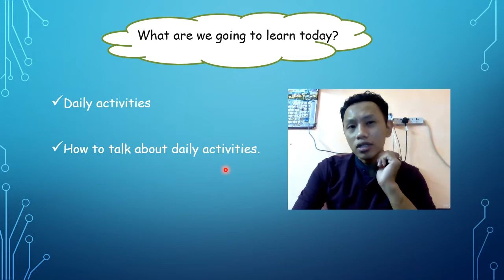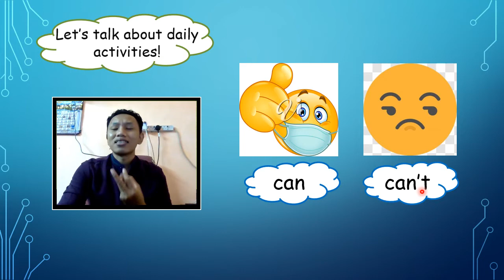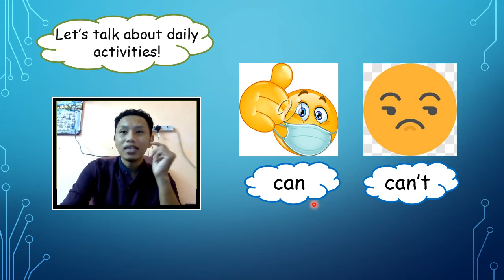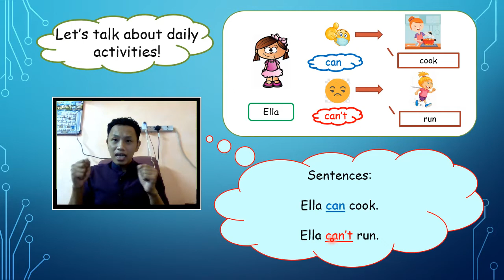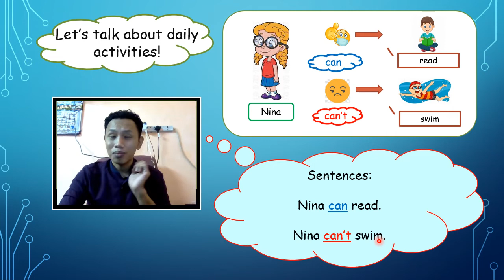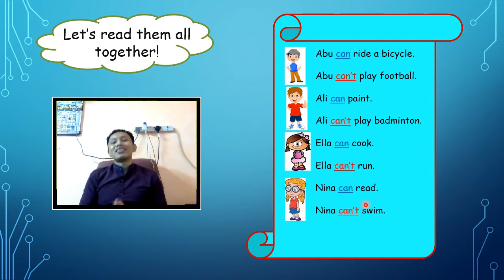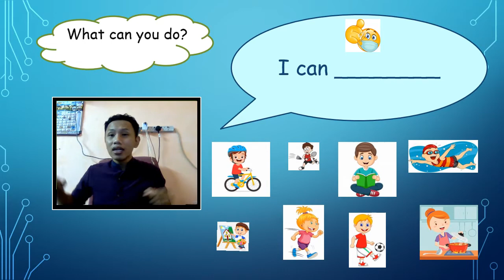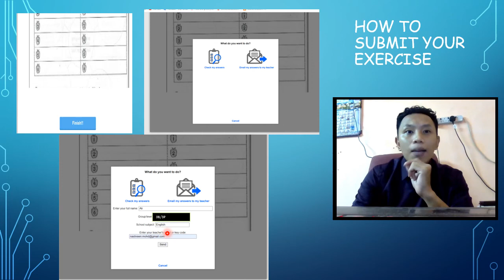English Year 3 daily activities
Just a simple lesson on daily activities for Malaysians